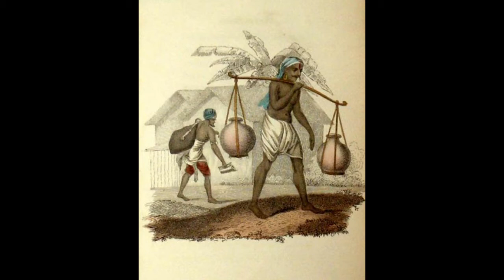Story Time: The Cracked pot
A story depicting the good that can be found in all of us.
Narrated by: Ryan Shanahan